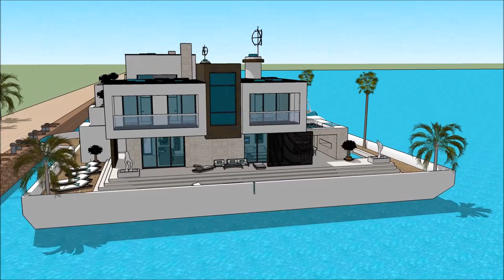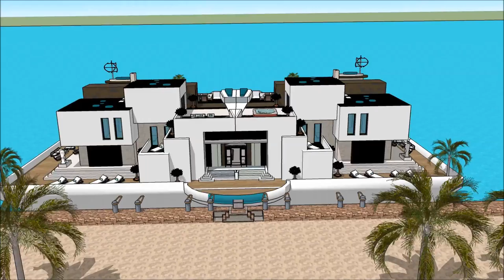ЯХТА RIVER PALACE ҮЙ САЛТАНАТ СӘУЛЕТ ӨНЕРІ ЕСКЕРТКІШТЕРІ ӨЗГЕРМЕЛІ ҮЙ СКАКЧУП ҒИМАРАТ ҚАЙЫҚ СӘУЛЕ